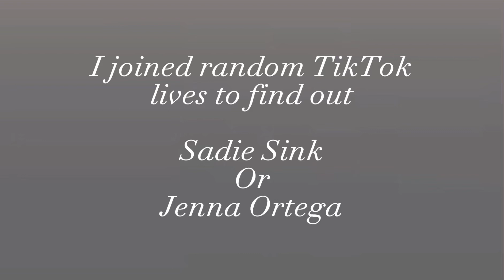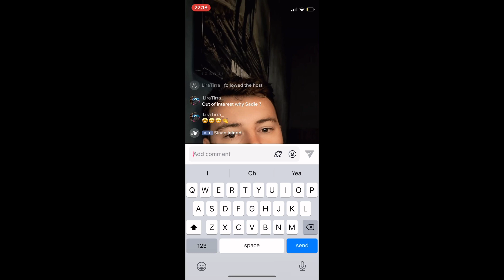Sadie Sink or Jenna Ortega?? Joining random Tik Tok lives to find out…